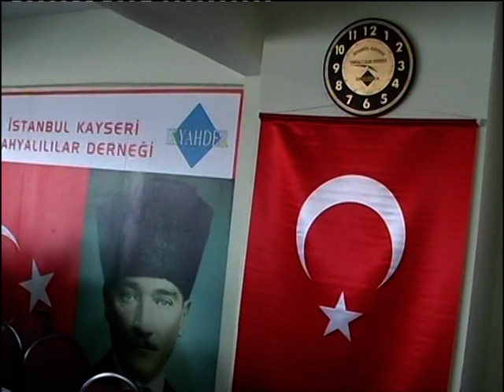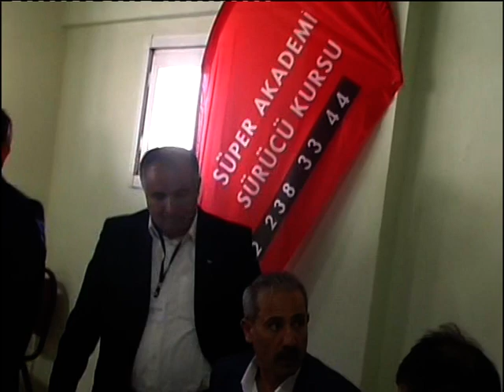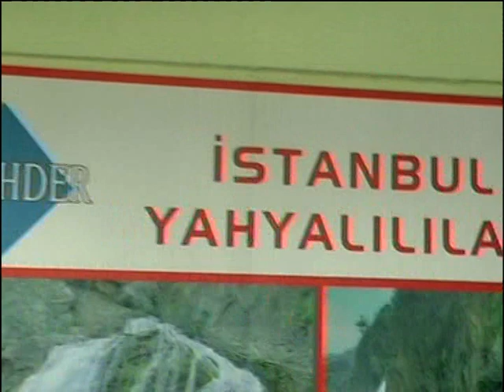VTS 02 1